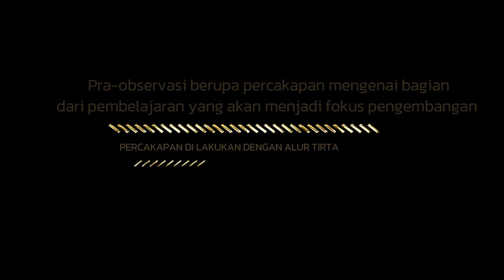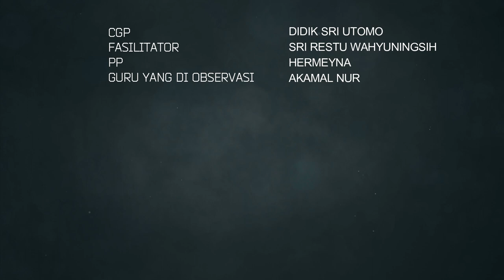Aksi Nyata - Modul 2.3 ( pra-observasi )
CGP akan melakukan pra-observasi berupa percakapan mengenai bagian dari pembelajaran yang akan menjadi fokus pengembangan. Bagian ini dibentuk sebagai bahan pendukung penilaian dan refleksi CGP. Hasil rekaman diberikan kepada Pengajar Praktik.